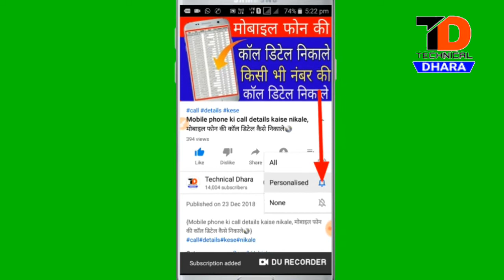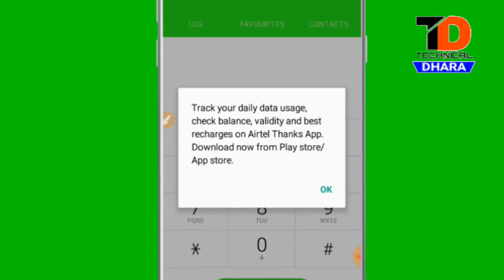Apne Airtel Sim Ka Number Kaise Check Kare || अपने एयरटेल सिम का नंबर कैसे चेक करें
airte sim ka number kese chak kare
apne airtel sim ka namber kaise dekhe
airtel sim ka number kese chek karte hai.

दोस्त बिना बताए गए क्या आप अपने एयरटेल सिम का  नंबर और बैलेंस कैसे चेक करें वीडियो को लाइक कीजिए और शेयर कीजिए